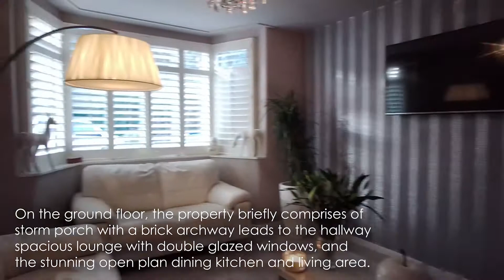Virtual Viewing | Farm Lane, Worsley, Manchester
A very private and desirable cul de sac location set on the ever popular Farm Lane in one of the areas most sought after locations. Properties in these areas don't stay on the market for long so your earliest viewing is essential to avoid missing out.

Walking distance to the ever popular George's restaurants and Bridgewater Hotel with many other local amenities close by.

This attractive property has a well stocked front garden and a lovely lawn, driveway provides ample off road parking with gates to the side, storm porch with a brick archway leads to the hallway, spacious lounge with double glazed windows, stunning open plan dining kitchen and living area, perfect for family gatherings and entertaining. To the first floor there are three good size bedrooms and a family bathroom. To the rear there is an enclosed garden which is low maintenance, patio area, lawn and evergreen bushes.